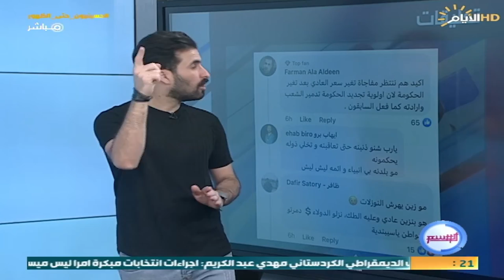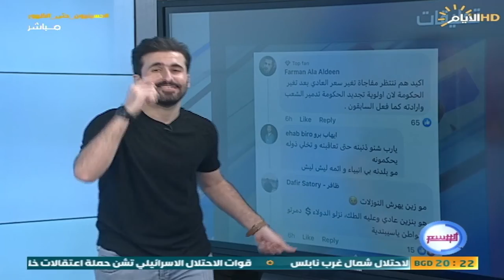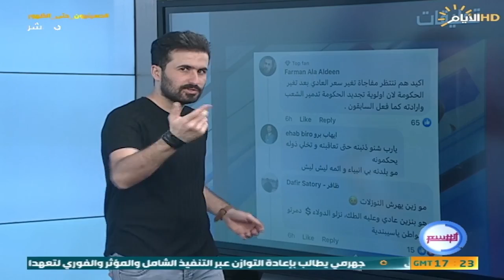"البنزين السوبر" يثير حفيظة المواطنين، شاهدماذا قالوا !